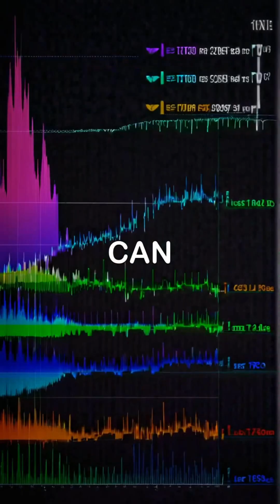Different CAN Protocol Standards